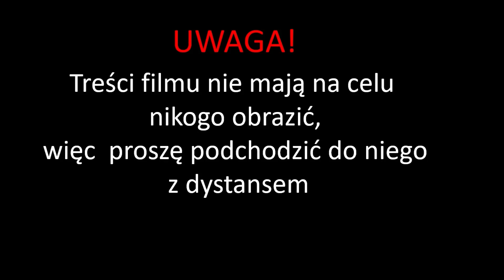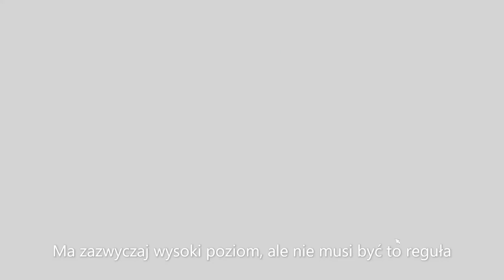5 typów graczy na sso #5 (negatywne)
W tym filmiku przedstawiam typy graczy, ale tym razem negatywnych, którzy mogę psuć innym radość z grania w starstable online